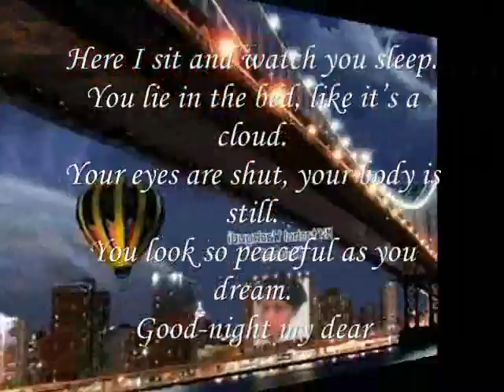so peaceful as you dream when you sleep ,,,,,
do.
do so
Money is an excellent servant, but the host
very bad.